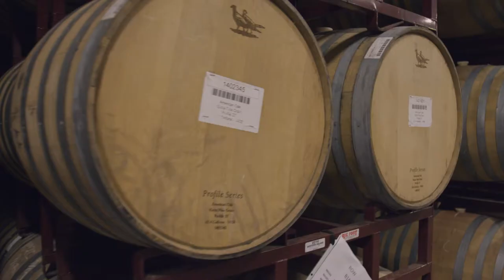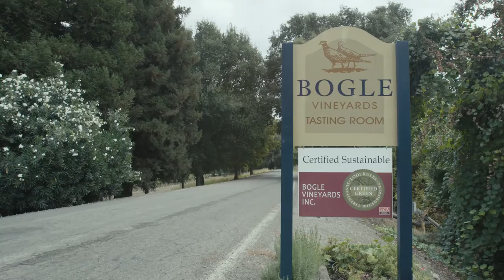Rooted To The Land